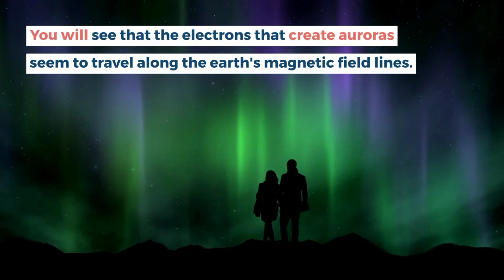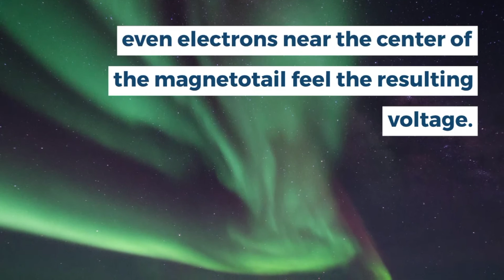How Aura Forms at The Poles of Earth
Thumbnail Photo by Visit Greenland from Pexels

Hi there! New to Sciensoholic ? If so, here's what you need to know -- I like to discover a LOT, so I use this channel to explore about facts, Mysteries, and Basic info.
and also I want to help you guys to learn and explore with me.

If you don't then plz 🙏tell what can we improve in the comment section

about the video:
In this video you will told how auras forms at the poles of earth